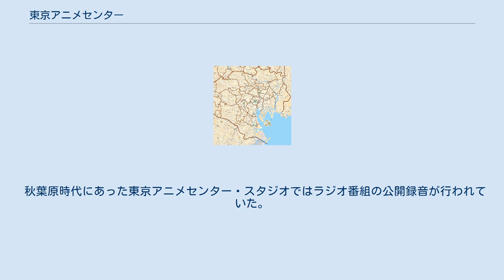東京アニメセンター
東京アニメセンター（とうきょうアニメセンター）は、日本のアニメについての情報発信と人材育成を目的とした施設。
 2006年3月15日に東京都千代田区外神田（秋葉原）の秋葉原UDX内に開設された。
運営は日本動画協会の元、2011年1月10日までは小学館集英社プロダクションを幹事会社とする企業コンソーシアムが行っていた。
 センター内にはアニメ関連の展示を行う「イベントギャラリー」やラジオ収録およびアフレコ体験(2011年春より休止)を行うことが出来る「東京アニメセンター・スタジオ」、オフィシャルショップのほか、アニメ関連事業者向けの情報収集・発信を目的とした「アニメプレスデスク」が設けられている。
開設当初は映画館「アキバ3Dシアター」が設けられ、「トップをねらえ!&トップをねらえ2! 合体劇場版!!」などのアニメ映画のロードショーやアニメ映画祭が行われていた。
なお、この施設は2017年の移転後に「UDXシアター」と名称を変更し、運営はUDXカンファレンスオフィスによって行われている。
 2011年1月10日で一時休館。
日本動画協会の単独運営により同年2月26日に仮オープン、4月12日にリニューアルオープン。
 2012年2月に再度休館し、同年8月25日にアパマンショップネットワークとの共同運営によりリニューアルオープン。
同社が福岡県北九州市で運営する施設名を冠した「東京アニメセンター in あるあるCity」に改名した。
 2017年7月29日をもって、テナント契約満了のため秋葉原UDX内での運営を終了。
その後提携先を大日本印刷に変更、同年10月28日に新宿区市谷田町にあるDNPプラザ内に移転オープンし、施設名称も「東京アニメセンター in DNPプラザ」となった。
 2021年4月16日にリアルとバーチャルが融合した新たな体験価値の提供を目指し、東京・渋谷の「渋谷モディ」2F に移転。
施設名称も「東京アニメセンター in DNP PLAZA SHIBUYA」となった。
 秋葉原時代にあった東京アニメセンター・スタジオではラジオ番組の公開録音が行われていた。
 アニメ検定は、東京アニメセンターを中心とした委員会で実施されていた。